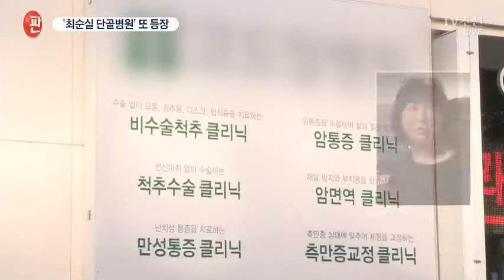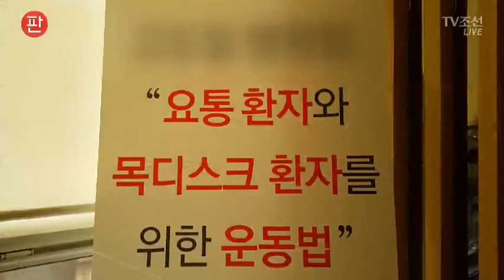최순실 가족 '특혜 진료'…원장은 주치의 위촉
최순실씨가 강남의 또다른 병원에서 특혜 진료를 받은 정황이 드러났습니다. 딸 정유라씨 등 가족과 박근혜 대통령도 이 병원에서 치료를 받았는데, 병원장은 대통령 자문의로 위촉됐습니다.